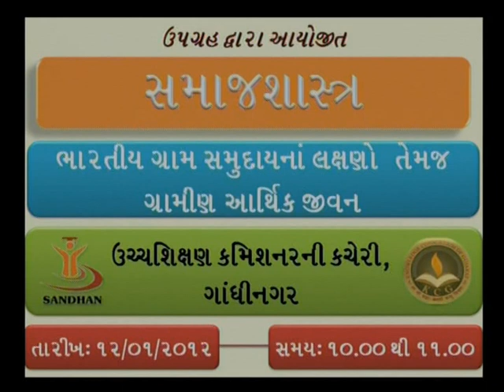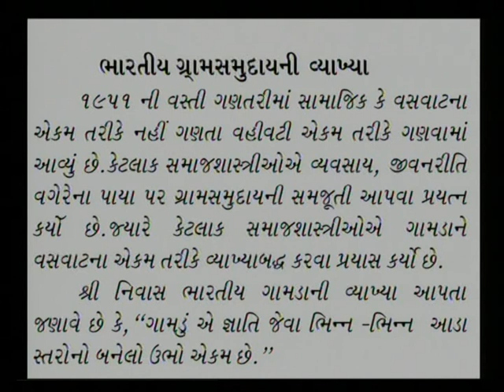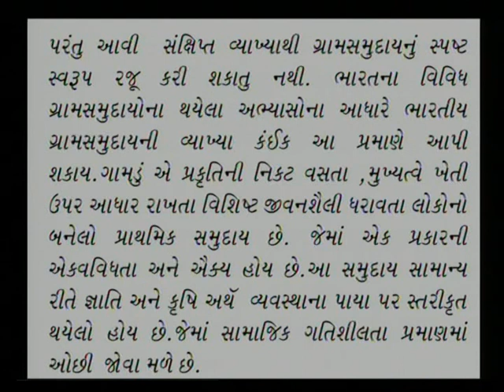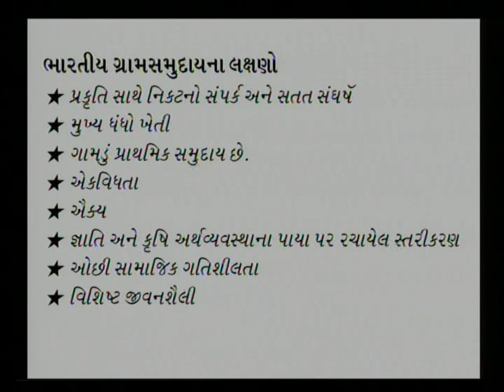ભારતીય ગ્રામ સમુદાયના લક્ષણો તેમજ ગ્રામીણ આર્થિક જીવન